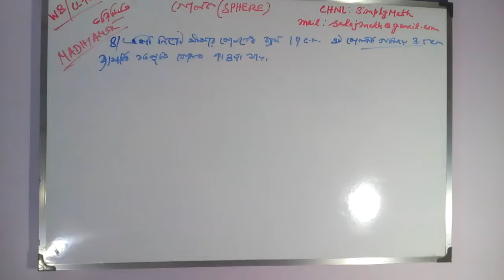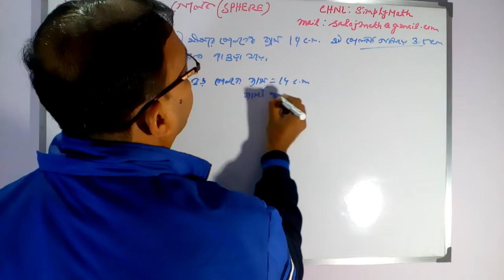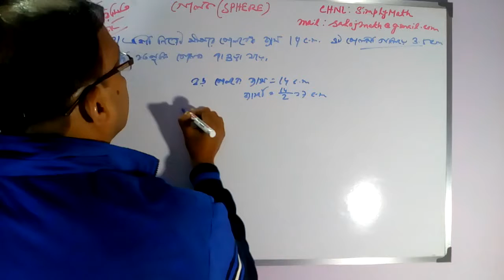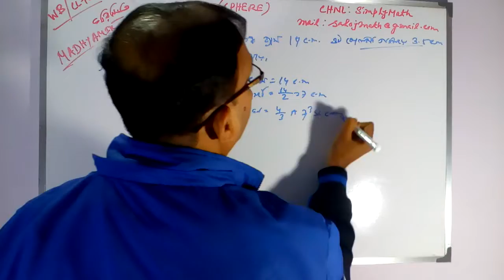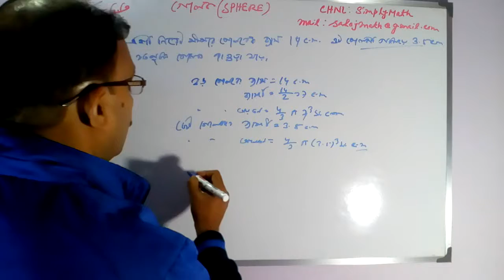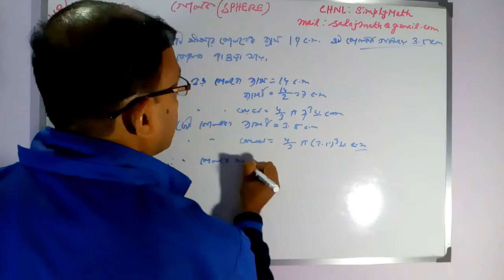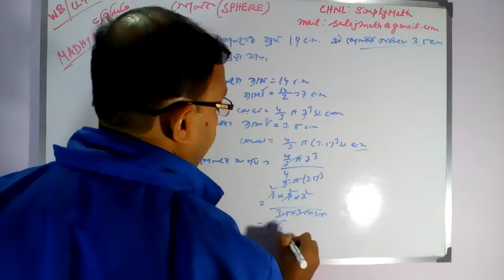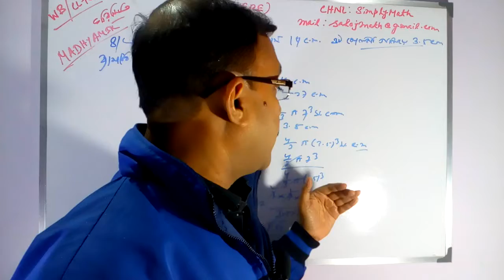Suggestion#2019#WBBSE#Mathematics#Mensuration#West Bengal#Class X#Class10#Sp